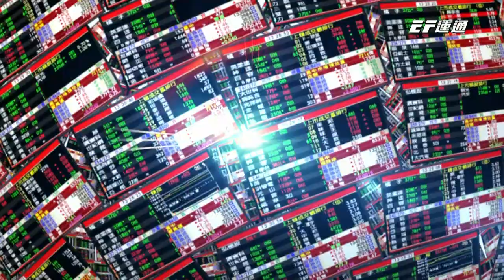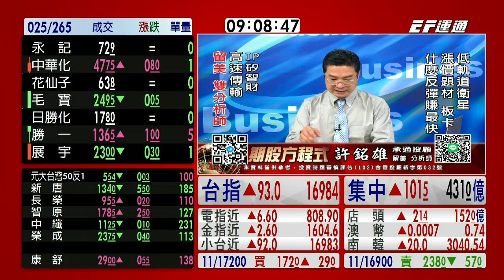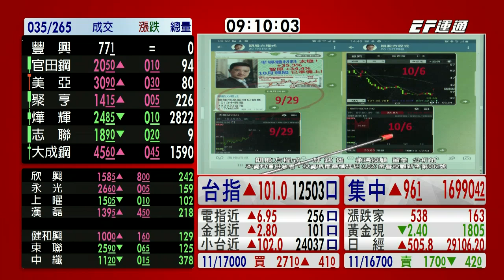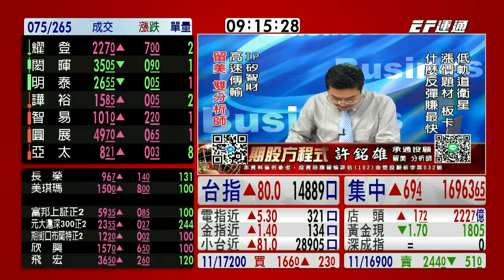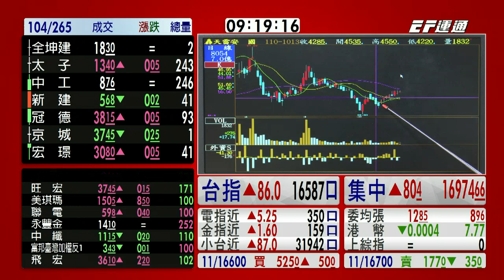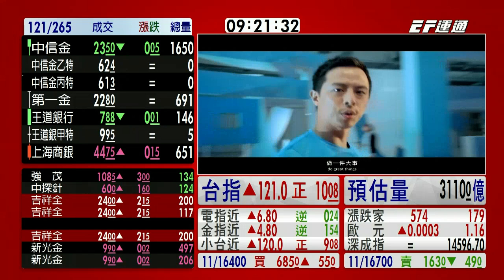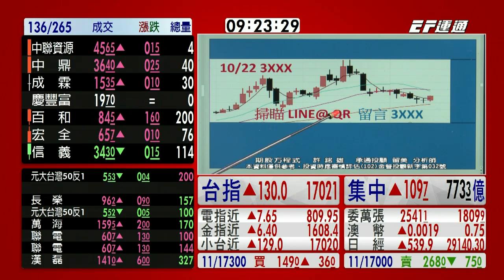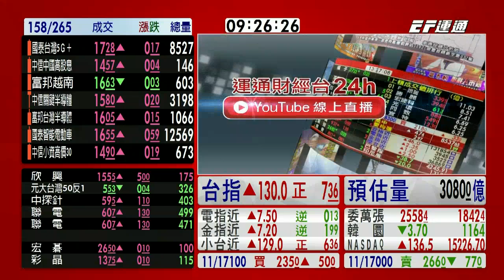20211026 0900 許銘雄 期股方程式